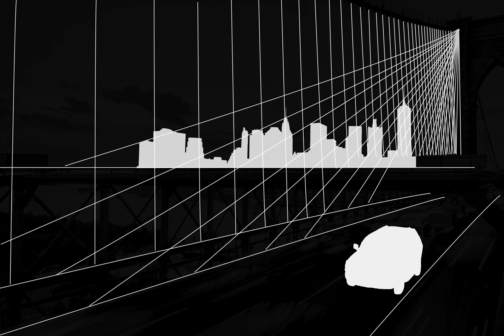Brooklyn Bridge, New-York - photo animation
Brooklyn Bridge, New-York, 2017
Photo animation Photoshop / After-effects